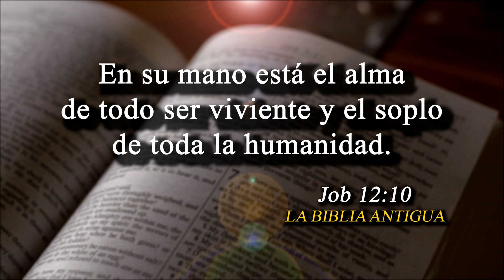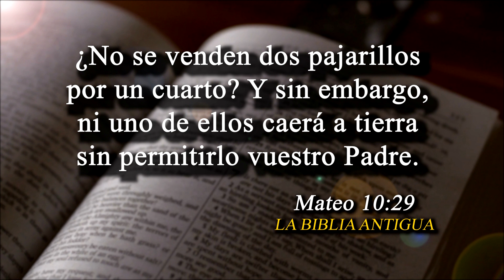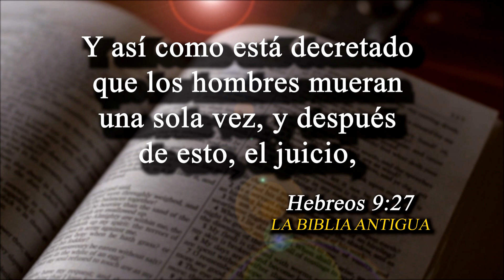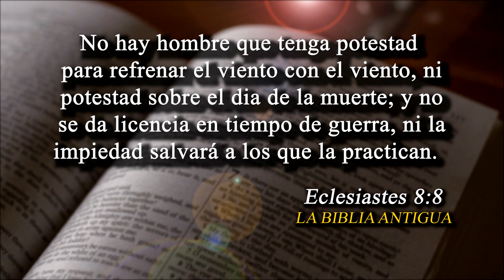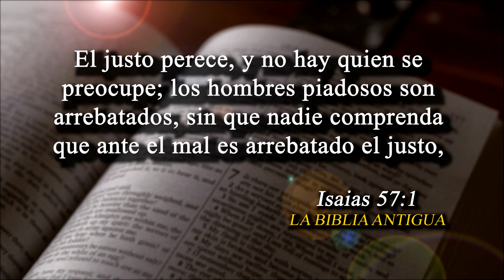MI HIJO MURIÓ, SU MUERTE ME DEJÓ SIN DORMIR | CONSEJO DE LA BIBLIA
Hay quienes experimentan aflicción que resulta en otras enfermedades. Una madre que perdió a su único hijo es un dolor tan extremo que se puede sentir como el de uno de nuestros televidentes que llamó para preguntar.
Aun así, la Biblia no se queda corta en el consejo para aquellos que buscan consuelo de cualquier tristeza por la que pasaron. La Biblia siempre tiene algo para secar las lágrimas de los que lloran.
Pregúntele al hermano Eli Soriano, la Biblia le responderá.